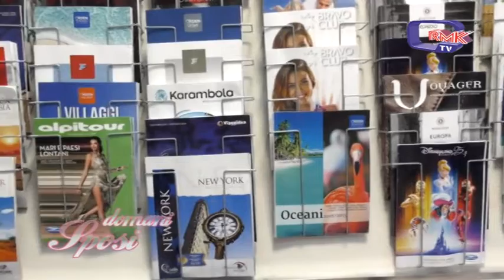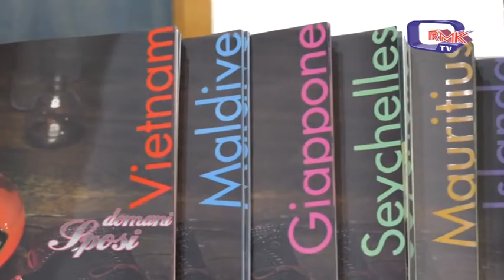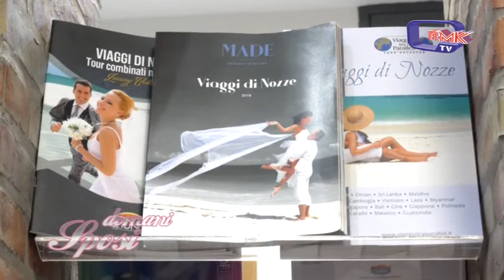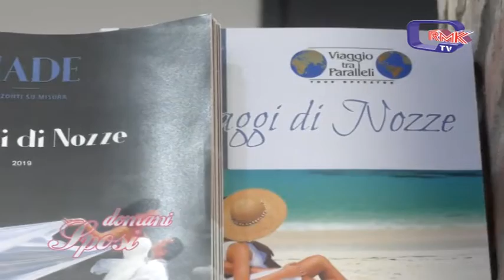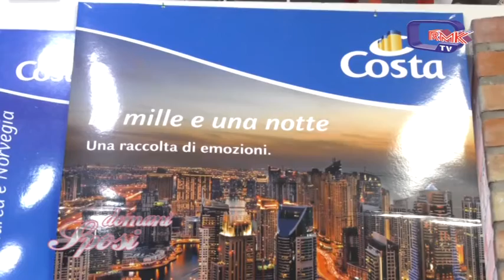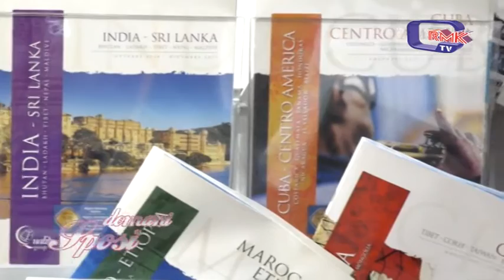Domani Sposi puntata 4